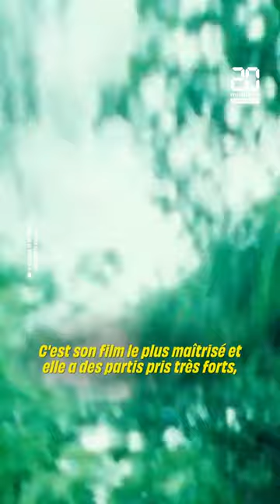Festival de Cannes : Virginie Efira et Melvil Poupaud, dans l'enfer du couple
Dans le dernier film de Valérie Donzelli « L'Amour et les Forêts », Virginie Efira et Melvil Poupaud incarnent un couple proche de l'enfer.